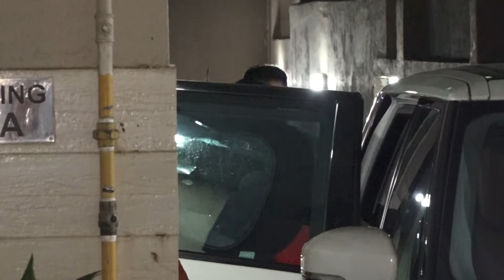Katrina Kaif With Family At Her Residence Bandra